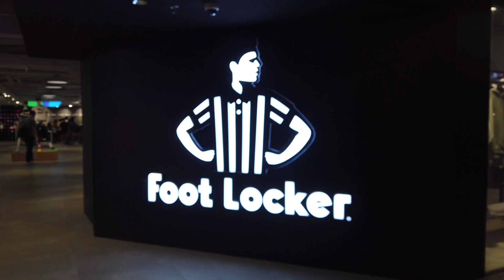4K Walking Tour of Footlocker Ph at Ayala Malls Glorietta Makati City